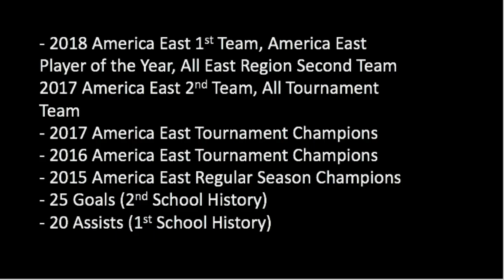Highlights College Nico Solabarrieta (2015-2018)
Best moments of my college soccer career at University at Albany (NCAA D1)